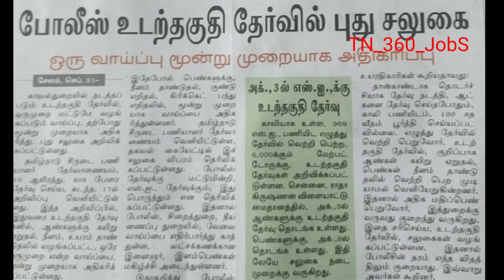TNUSRB PHYSICAL புதிய சலுகை | மூன்று முறை வாய்ப்பு தமிழக காவல் துறை அறிவிப்பு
Notification link -

railway recuirement